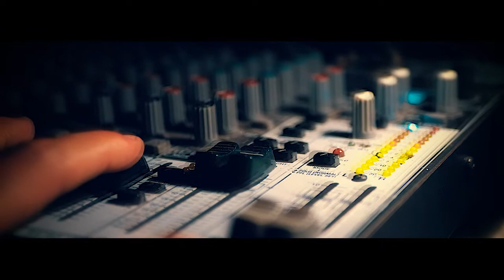Sonia - Yanki - Simge / HD 2020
Cover : @simgesagin : Yanki Directed by : Hassan Ali Bakhshi @haxpictures Vocals Recording & Mixing : @babakvarshad Photo Editor & Photoshop Designer : @fatii_alibakhshi Director of Photography : @haxphoto Produced by : RF